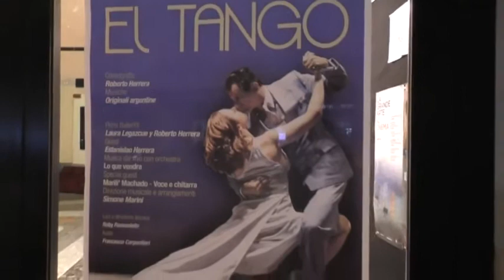Roberto Herrera Tango Company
Spettacolo "El Tango"
Roberto Herrera direttore e coreografie
Laura Legazcue prima ballerina
Estanislao Herrera guest
Simone Marini direzione musicale/arrangiamenti
Quartetto Lo que vendrà
Marilì Machado voce/chitarra

Teatro Massimo di Pescara 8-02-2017